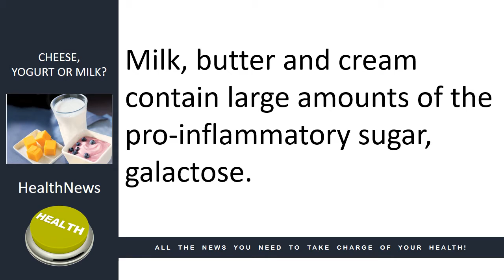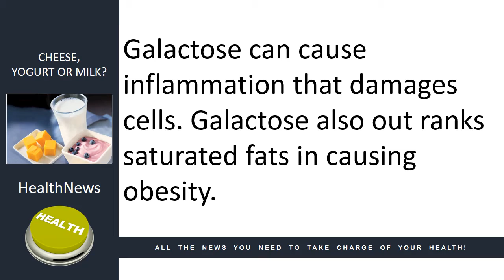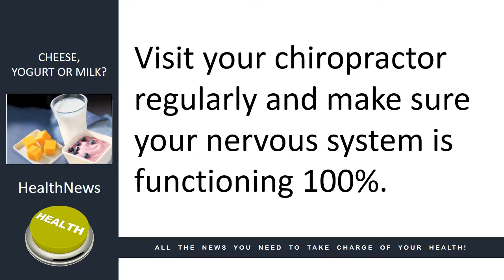Omaha Chiropractor Dr. Christine Zorad - Are dairy products healthful or harmful?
In this video, Omaha Chiropractor, Dr. Christine Zorad talks about how humans have made fermented dairy products such as cheese and plain yogurt for more than 8000 years, yet there continues to be much controversy over whether dairy products are healthful or harmful.

Omaha Chiropractor Dr. Christine Zorad of Zorad Chiropractic Specializes in upper cervical, pediatric, pregnancy care, family wellness, lifestyle coaching, food sensitivity testing and custom orthotics. She helps patients with neck pain, back pain, ear aches, headaches, carpel tunnel, foot problems, fatigue, allergies, ADD/ADHD, and infertility.

If you want to learn more visit:
Zorad Chiropractic
8720 Frederick St.  #103
Omaha, NE 68124